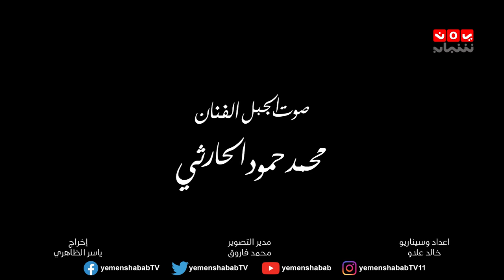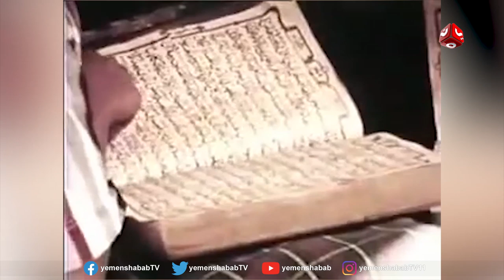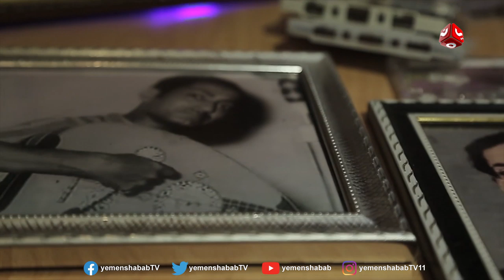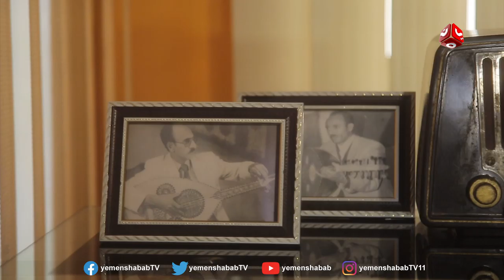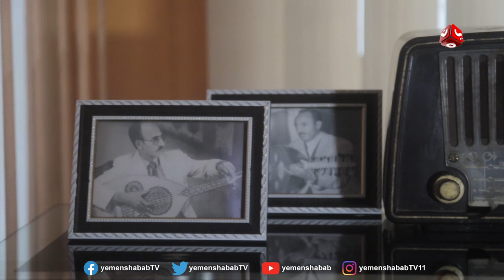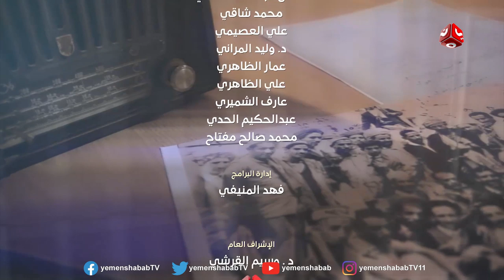ذاكرة الفن | محطات من حياة الفنان محمد حمود الحارثي | الحلقة 1